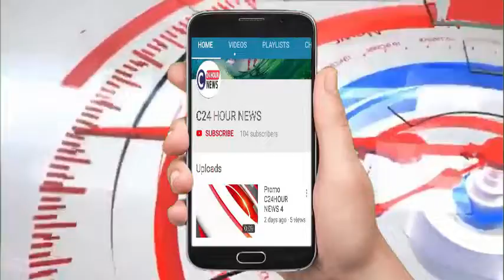बरेली- वन विभाग के सुस्त रवैये ने ले ली तेंदुए की जान, अज्ञात वाहन की टक्कर से तेंदुए की हुई मौत